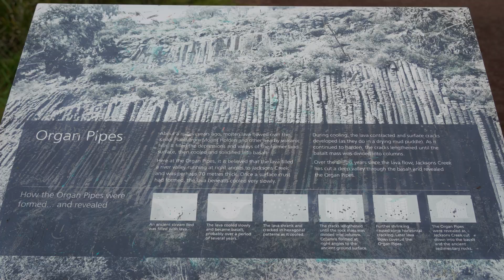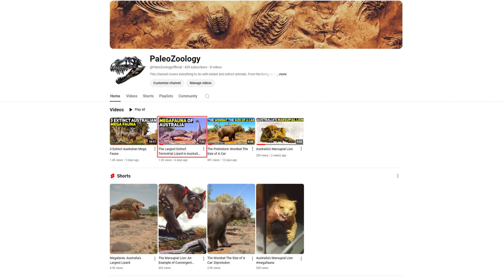Ancient Lava Flows Created These Volcanic Pipes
The Organ Pipes are a fascinating geological formation. They are one of the most, if not the most striking outcrop of columnar basalt in the state of Victoria. Located just before Digger's Rest, near Sunbury, in Victoria, Australia, the Jackson's Creek has carved through the basaltic rock to reveal this stunning example of a geological oddity. The volcanoes here roared to life within the past 1 million years and in this video we highlight which volcanoes are most responsible for burying the ancient waterway that once meandered through what was once a totally different landscape, prior to the recent volcanic eruptions.